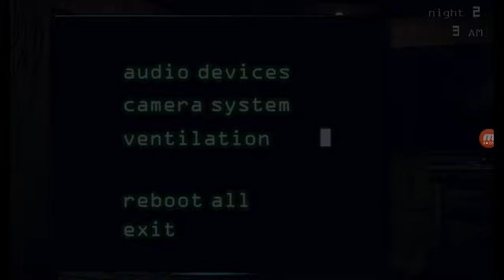Fnaf 3: Balloon Boy mję JUMPSCAROWAŁ....